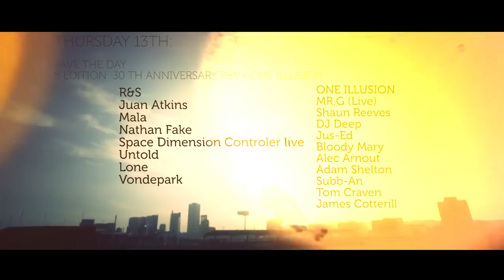Comercial teaser_ Off week 2013 by Proyectual // Parc del Forum // Barcelona